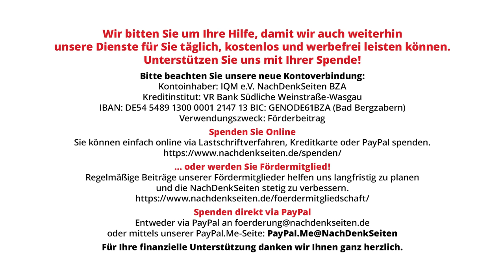Gaza: Bd.-Reg. sieht Tötung von UN-Mitarbeitern& Zerstörung von Wohngebäuden vom Völkerrecht gedeckt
Bombardement von Gaza: Bundesregierung sieht selbst Tötung von UN-Mitarbeitern und Zerstörung von Wohngebäuden vom Völkerrecht gedeckt

Seit über zwei Wochen bombardiert die israelische Armee massiv zivile Infrastruktur im Gazastreifen. Laut Angaben der Vereinten Nationen wurde bereits hunderte Wohnhäuser, sowie Großbäckereien, Schulen, Universitäten, Moscheen, Kirchen und medizinische Einrichtungen zerstört. Den israelischen Bombenteppichen fielen bereits über 5.000 Zivilisten, darunter zahlreiche Kinder und Frauen zum Opfer. Dem UNRWA zufolge wurden bis zum 23. Oktober auch 35 UN-Mitarbeiter getötet, die Hälfte davon Lehrer an UN-Schulen im Gazastreifen. Die NachDenkSeiten fragten vor diesem Hintergrund, ob die Bundesregierung das Vorgehen Israels noch immer vom Völkerrecht gedeckt sieht. Die Antwort? Israel bekenne sich „ganz klar“ zum Völkerrecht.

Artikel veröffentlicht am: 24. Oktober 2023
Autor: Florian Warweg
Titelbild: Screenshot NachDenkSeiten, Bundespressekonferenz 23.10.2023